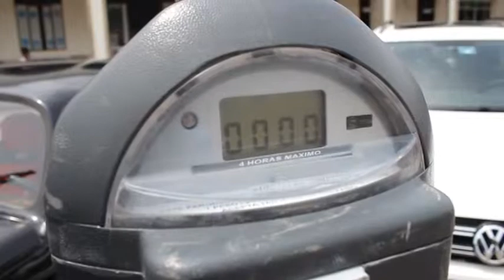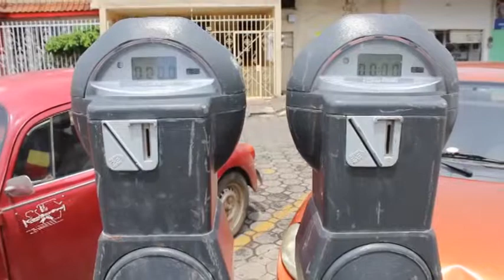Parquímetros reactivarán economía de la ciudad: Cesar Limón